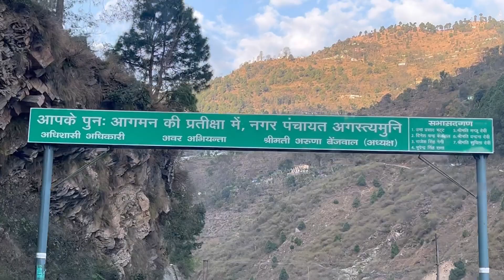Rudraprayag Se Dehradun Ka Safar || Pahadilifestyle || Kirtibhattvlogs